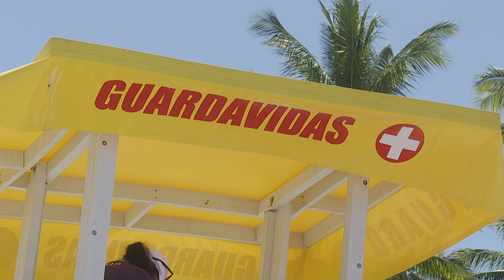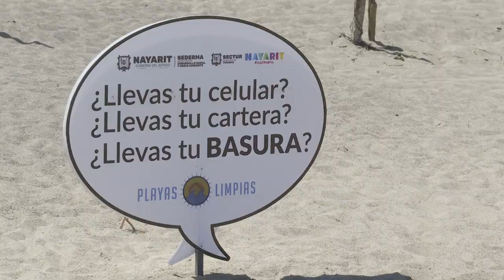Llegan voluntarios a PC y Bomberos de Bahía para Semana Santa y Pascua |CPS Noticias Puerto Vallarta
🛟🌊 La unidad municipal de Protección Civil recibió guardavidas voluntarios de Ciudad Guzmán para reforzar labores de prevención esta Semana Santa.